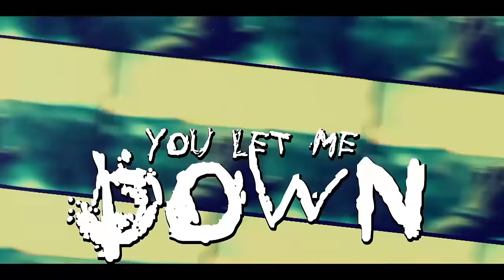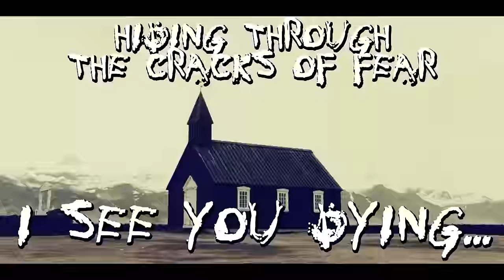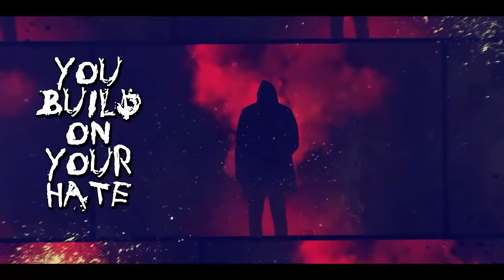KATAKLYSM - Guillotine (OFFICIAL LYRIC VIDEO)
KATAKLYSM's official lyric video for the song "Guillotine" from the new album ‘Meditations’ out now!

KATAKLYSM's 13th studio album, MEDITATIONS, is out now via Nuclear Blast Records.

KATAKLYSM on tour 2018
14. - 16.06. D Ferropolis - With Full Force
22.06. D St. Goarshausen - RockFels
23.06. F Clisson - Hellfest
06.07. E Barcelona - Rock Fest
07.07. RO Bucharest - Metalhead Meeting
21.07. D Bertingen - Rock unter den Eichen
25.07. SLO Tolmin - Metaldays
16.08. D Dinkelsbühl - Summer Breeze
17./18.08. CZ Moravský Krumlov - Rock Heart
17./18.08. D Essen - Turock Open Air
»Death…Is Just The Beginning«
w/ HYPOCRISY, THE SPIRIT
18.10. D Wiesbaden - Schlachthof
19.10. D Stuttgart - LKA Longhorn
20.10. D Munich - Backstage
23.10. H Budapest - Barba Negra
24.10. A Vienna - Arena
25.10. PL Wrocław - Zaklęte Rewiry
26.10. D Geiselwind - MusicHall
27.10. I Milan - Live Music Club
28.10. CH Pratteln - Z7
29.10. F Lyon - Ninkasi Kao
31.10. E Madrid - Sala Mon
01.11. E Barcelona - Razzmatazz 2
02.11. F Limoges - CC John Lennon
03.11. F Paris - La Machine du Moulin Rouge
04.11. B Antwerp - Trix
05.11. D Hamburg - Docks
06.11. S Gothenburg - Trädgår'n
07.11. S Stockholm - Fryshuset
09.11. FIN Helsinki - The Circus
10.11. FIN Tampere - Pakkahuone
12.11. DK Copenhagen - Pumpehuset
13.11. NL Leeuwarden - Neushoorn
14.11. D Berlin - Kesselhaus
15.11. D Dresden - Eventwerk
16.11. D Oberhausen - Turbinenhalle 2
17.11. D Leipzig - Hellraiser